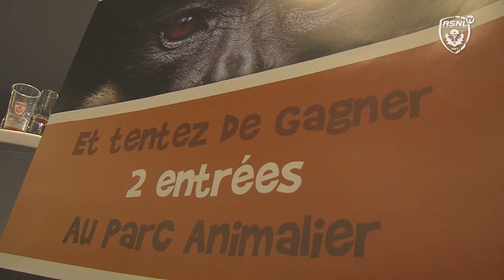Les coulisses d'ASNL-SRFC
Le directeur du parc de Ste-Croix Pierre Singer a donné le coup d'envoi.